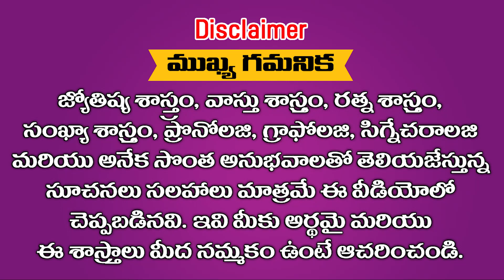ఈ రాశులలో జన్మించిన వారు 2034 లోపు కుబేరున్ని మించిపోతారు || Ramm Krish Nihan